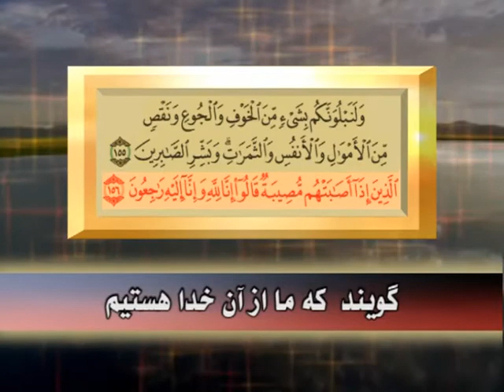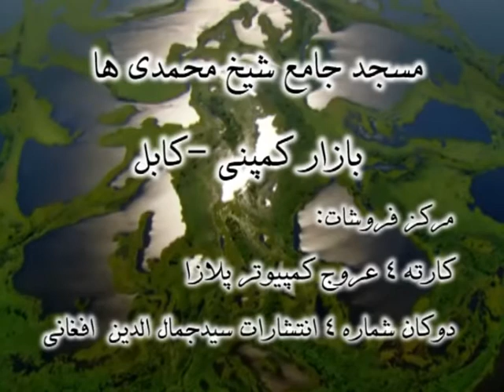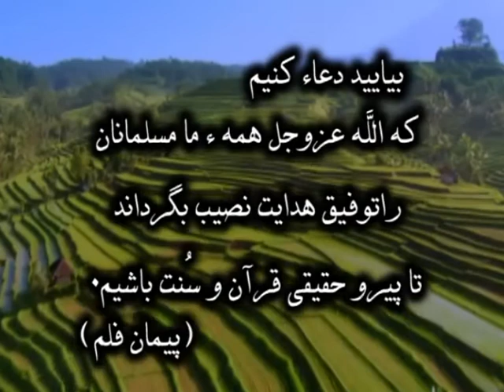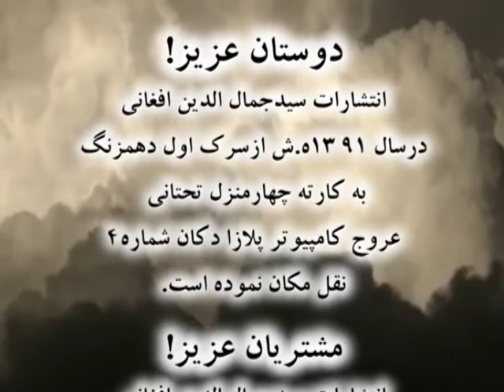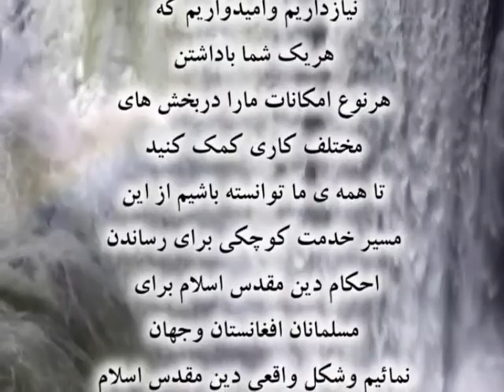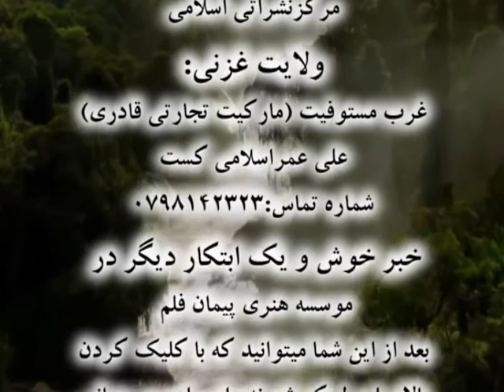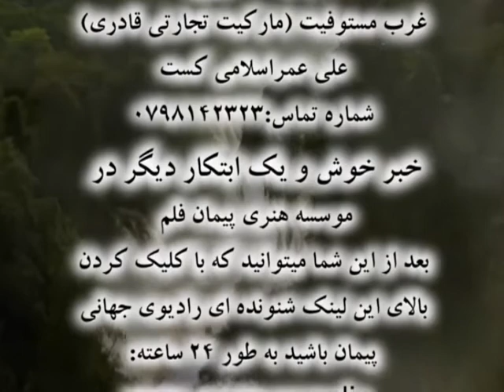26_ سخنران: استاد ابوعبید الله "متوکل" موضوع: ده ماه محرم الحرام 10 Muharramul Haram ya Aashora